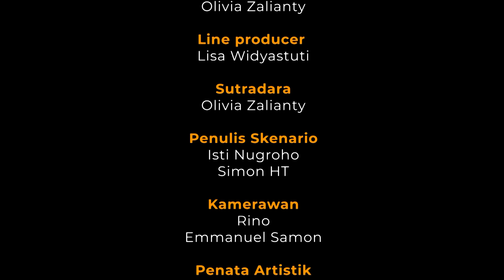Monolog Aku dan Soekarno Episode 6: Suara Semesta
FIlm Dokumenter Monolog
Aku dan Soekarno
Episode 6: Suara Semesta